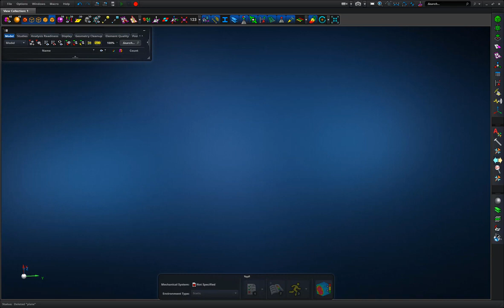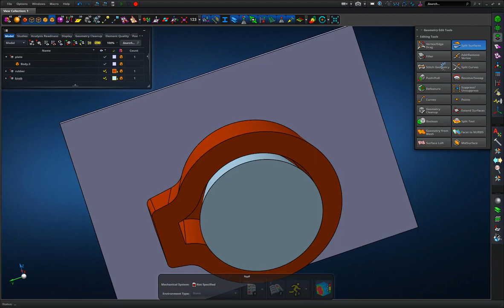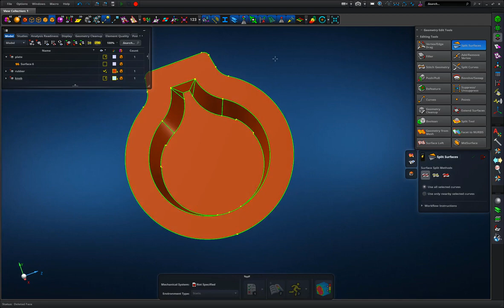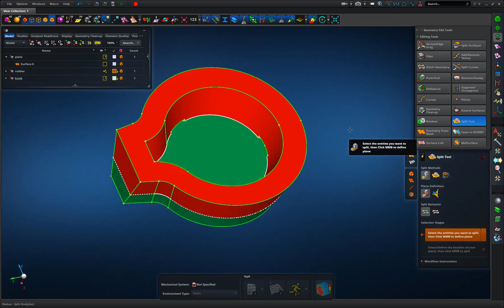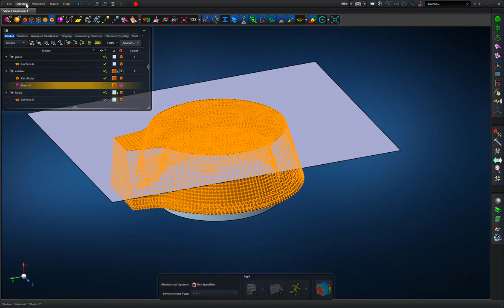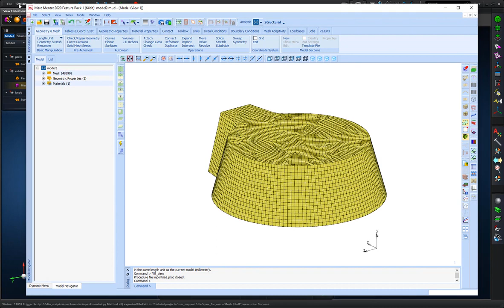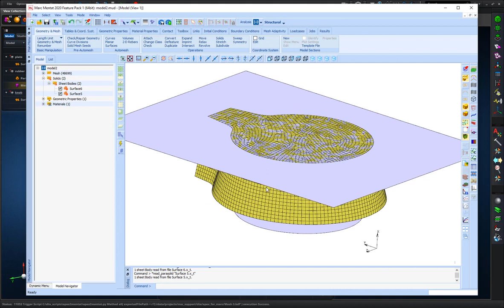MSC Apex as a pre processor for MSC Marc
MSC Apex is first and foremost a pre/post processor for Nastran but that doesn’t stop users of other solver technologies from taking advantage of the model preparation and meshing capability.
The Nastran bulk data format is the closest thing we have to a universal FEA definition file and so can be read by almost every other FEA application out there.

This short video shows a quick example of using Apex to prep a model for Marc/Mentat where we want a hexahedral mesh for modelling a rubber component using the reduced integration Hermann element formulation, but creating that mesh in Mentat would take many hours.

If you are using Marc/Mentat under the MSC One token licensing scheme you already have the 9 tokens needed to run MSC Apex.

If you are not using MSC One tokens, or are using a non-MSC solver -  get in touch with DTE to talk about just how little it would cost to add Apex to your arsenal of tools, and enquire about a free trial license to see what benefits it would bring.